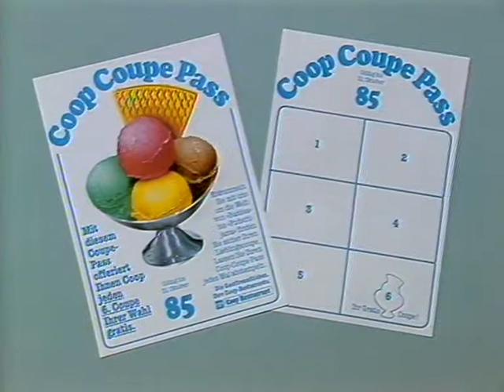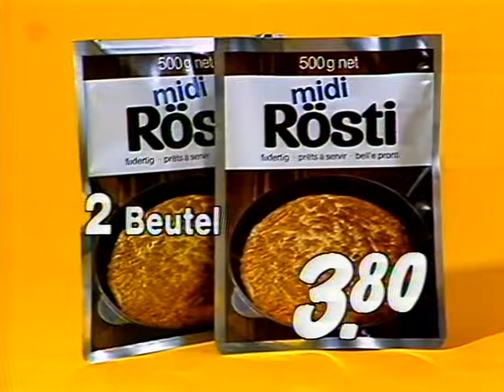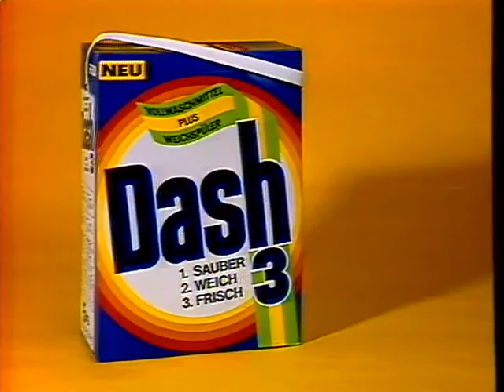Coop Mittwochstudio, Folge 399 vom 24. April 1985